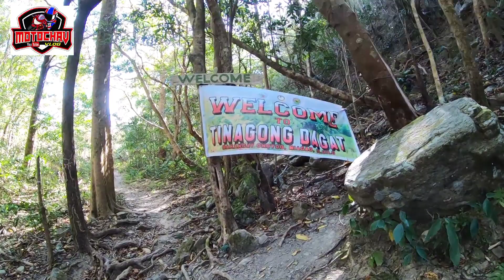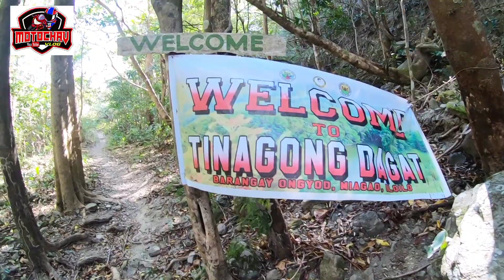The most Highest Road in Iloilo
sobrangtarikng kalsada
miag-aotouristdistination
miag-aoiloilo